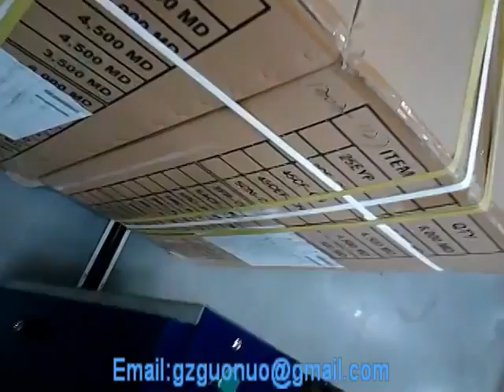D-103C Strapping machine Email